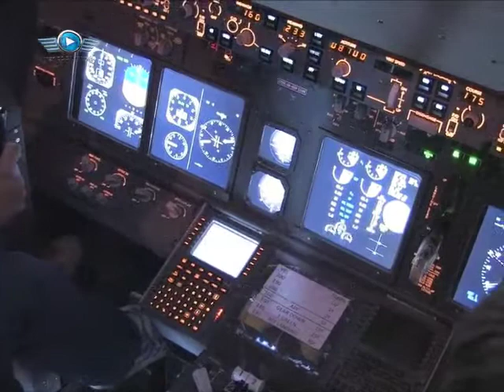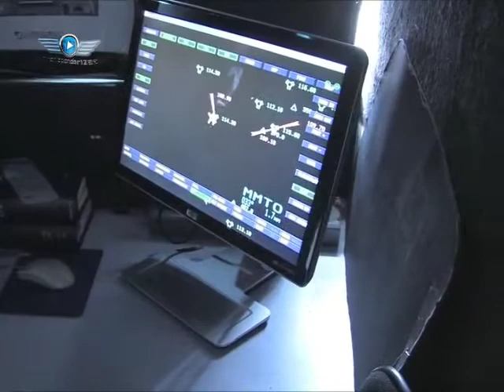Escuela de Vuelo Cpraa, Curso (Mis Primeras Alas)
Si quieres ser piloto aviador, te recomendamos este curso introductorio. Ponte en contacto con nosotros, para darte más imformación.

Cpraa Phone Mex:  56803915 y 56644800
Facebook: Escuela de Vuelo Cpraa

Curso auspiciado por: La Radio Especializada en Aviación Transponder 1200